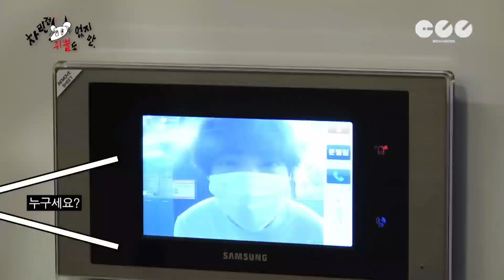[BTS🐹🐻🐣🐰/ENG] 지난밤! 아미 심장 심하게 후려친 남자들!! (다정한 지민의 방문/어른 공룡?이 된 꾹이 ㅋㅋ/뷔의 팔근육 대박!/경축! 진 술먹방!!)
지난밤 아미들 난리나게한 진과 뷔, 정국, 지민의 핫했던 소식들을 전해드리겠습니다